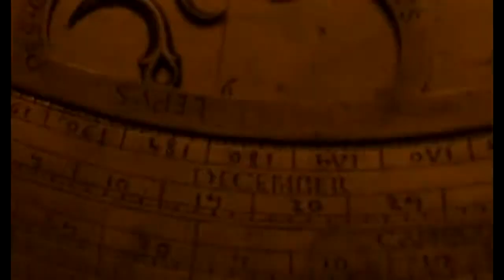Good vibrations emerging from evolutionary simulations - B. Heerebout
The lecture of Bram Heerebout, "Good vibrations emerging from evolutionary simulations", given during the 15th Kraków Methodological Conference - The Emotional Brain: From the Humanities to Neuroscience and Back Again.
The main organizer of the conference was Copernicus Center for Interdisciplinary Studies and its special guest was Joseph LeDoux.